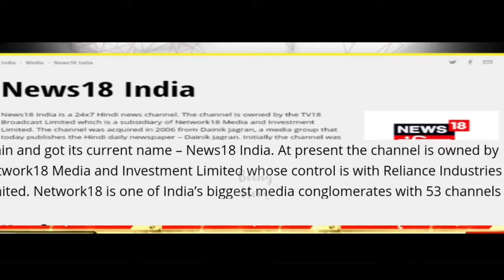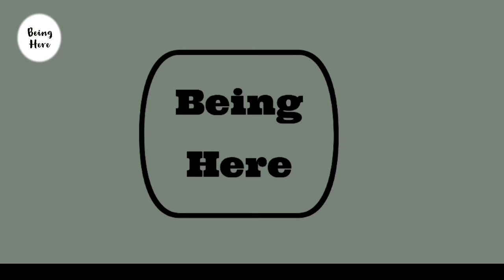Corona Vaccine Fake v/s Real News B&D Godi media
Share video on other social media platforms